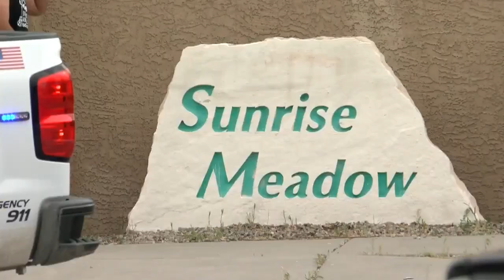Postal worker shot, killed in southwest Albuquerque